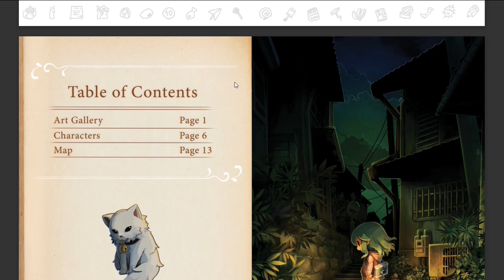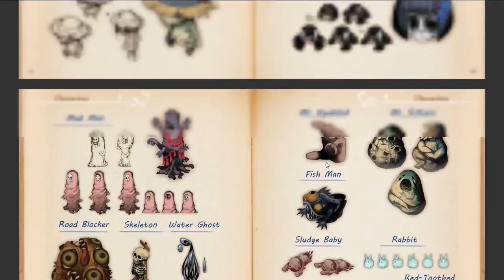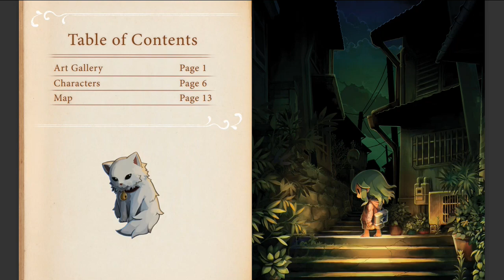Yomawari: Lost in the Dark Extra - Sayang ga ada Haru atau Imouto-chan